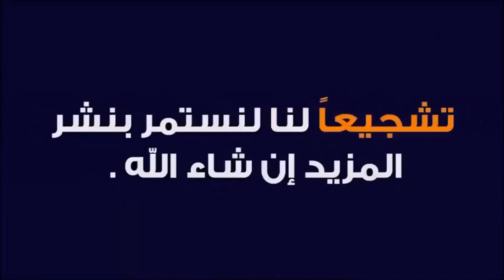9-سكب الأكريليك بتقنية السكب الحلقي (acrylic pouring with Ring pouring technique (Part 2